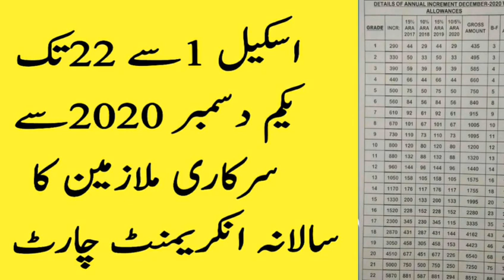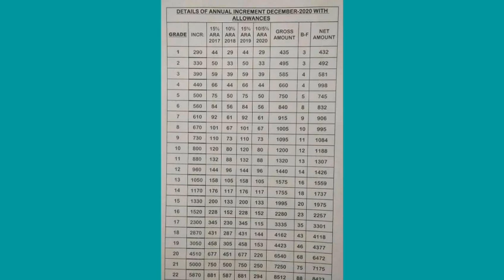Scale Wise Increase of Annual Increment Chart of December 2020 of Government Employees in Pakistan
Scale Wise Annual Increment Chart of December 2020 for Government Employees in Pakistan